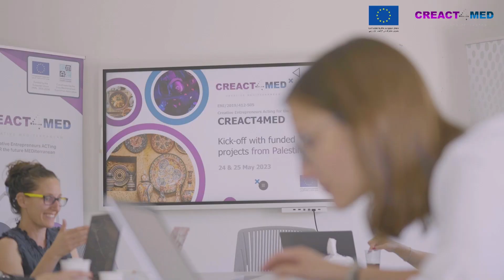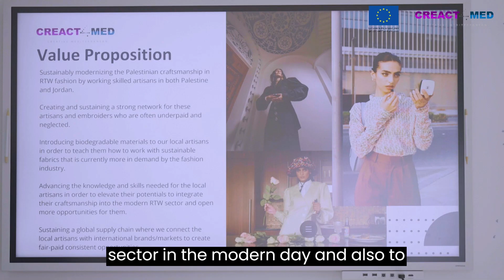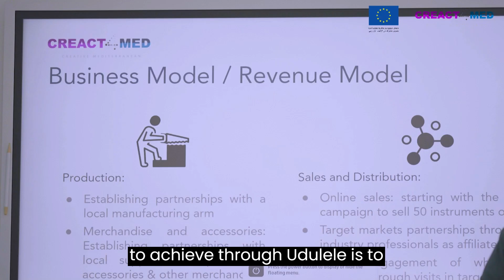CREACT4MED in Palestine - Meet the Entrepreneurs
In this video, the CREACT4MED project visits Palestine Lebanon to kick off the selected business proposals with the CREACT4MED Business Support Organisation, Nucleus Ventures.
The business proposals selected under the CREACT4MED project in Palestine are: Askadar for Culture and Arts, Handmade Palestine, Meera Adnan, and Udulele.